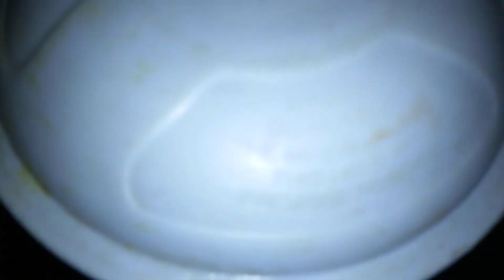కొబ్బరికాయ తో మామిడి కాయ నూ పప్పు పచ్చడి||how to make mango sesame seeds chutney with coconut